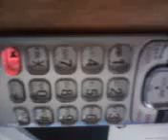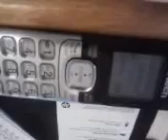Pertinent State+Fed Agencies Look the other way 4